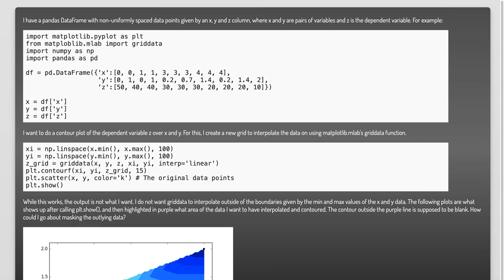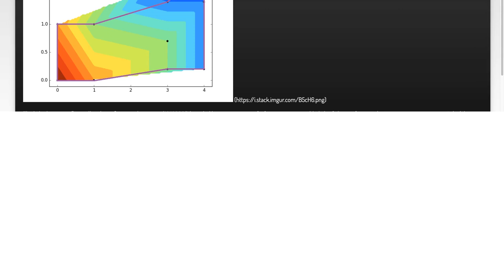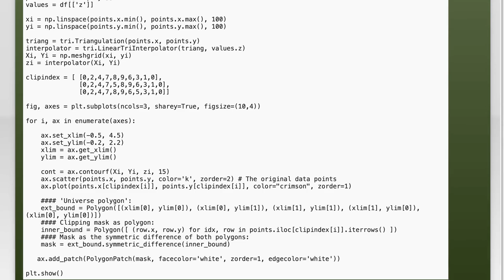How to Limit or Mask Matplotlib Contours to Data Area: A Step-by-Step Guide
In this video, we’ll explore how to effectively limit or mask Matplotlib contours to focus on the data area of your visualizations. Whether you're working with complex datasets or simply want to enhance the clarity of your plots, this step-by-step guide will walk you through the techniques needed to achieve cleaner and more informative contour maps. Join us as we dive into practical tips and tricks to elevate your data visualization skills!

Today's Topic: How to Limit or Mask Matplotlib Contours to Data Area: A Step-by-Step Guide

Related to: matplotlib, contours, dataarea, limitcontours, maskcontours, datavisualization, python, step-by-stepguide,